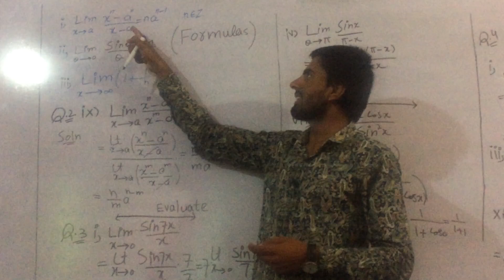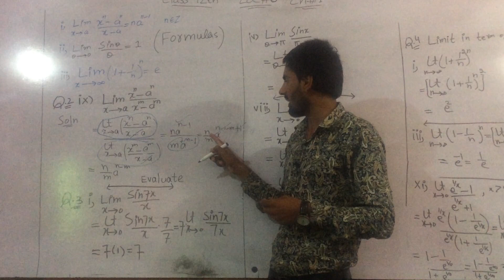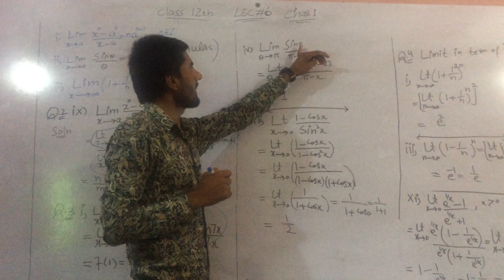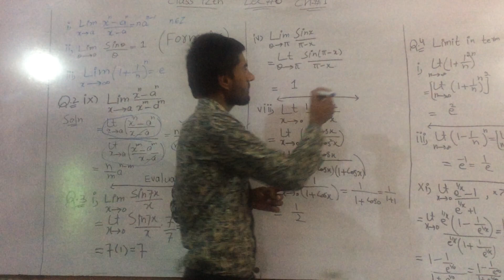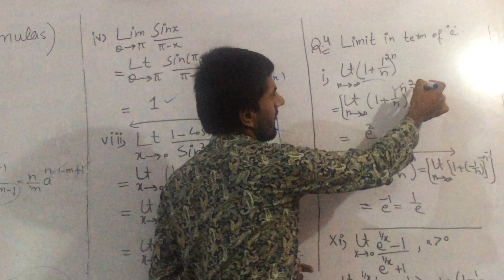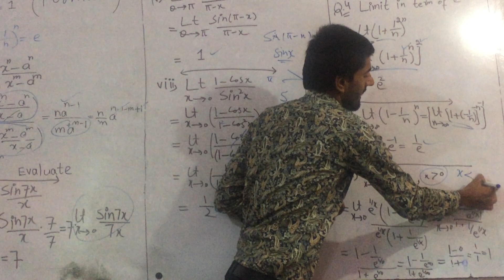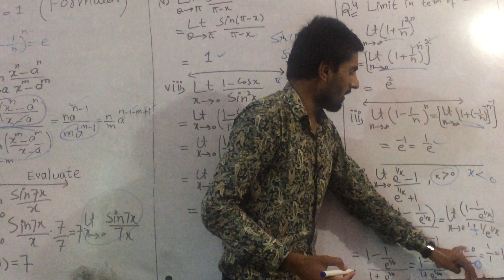2nd Year Math Lec 6